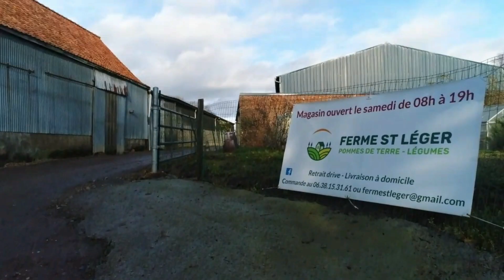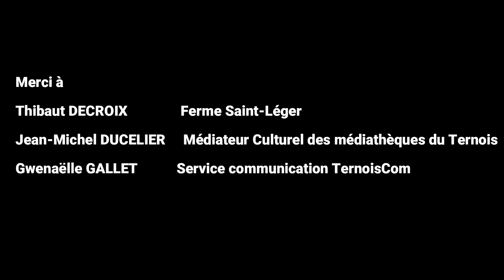à la découverte de nos producteurs locaux- Episode 2/3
Automne Gourmand, une action du PETR Ternois-7 Vallées...à la découverte de nos producteurs locaux, aujourd'hui à Averdoingt